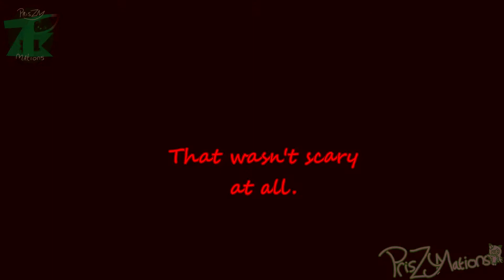Priz the detective 01 - Murder Karaoke PART 2 (TS4)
And here we have part 2,
Who murdered the innocent woman at the karoke bar?
Priz teh detective will take care of this case in a no time.
No she doesn't. she's horrible..
If you could help us get the 1K subs, we will be very grateful!

Comments, likes and shares, are very appreciated !

- All work from PrisZymations is registered through Copyright House, you have no rights to use any content of this video unless you get permission from PrisZymations -